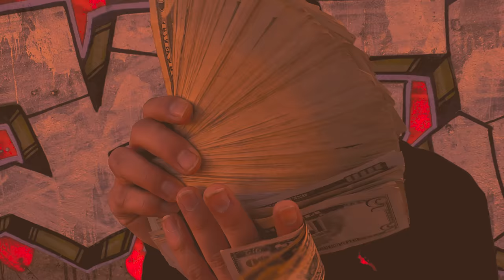Itsuo - Vlone Ski Mask (Official Music Video)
Official music video to Itsuo "Vlone Ski Mask"
From his recently released album "Hurt & Hustle"
Solo.to/itsuo